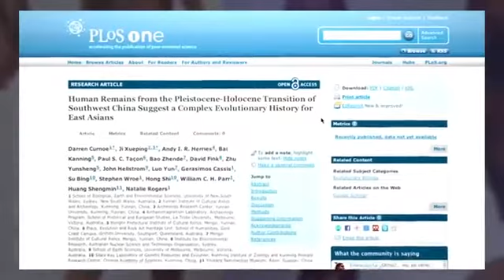Alageyik Mağara İnsanları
Güney Çin'de önceden bilinmeyen bir insan türüne ait olduğu düşünülen kalıntılar bulundu. En az beş ayrı kişiye ait olan kemikler 11,500 ila 14,500 yıl öncesinden kalma. Bilim adamları bulunan bu fosillere, buldukları yerin adını vererek Alageyik Mağaralılar adını verdiler.